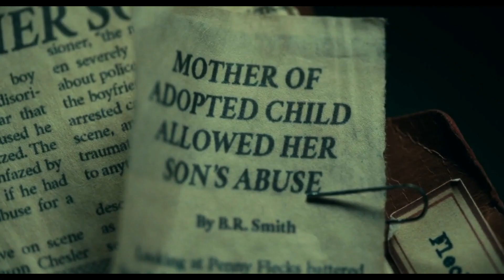Arthur's Pain | JOKER (2019) | Johny Shared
Phillips, Todd; JOKER (2019); WarnerBros. Pictures